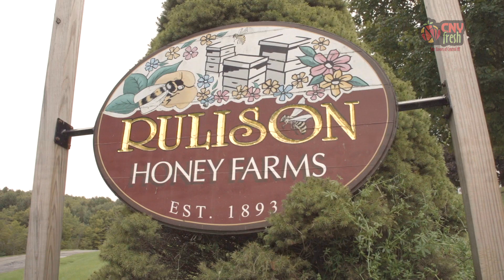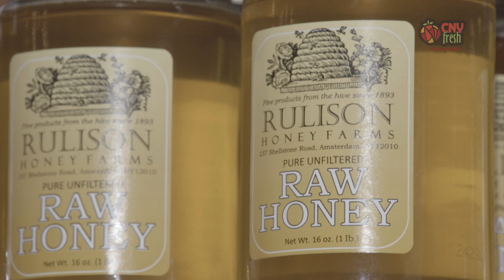Rulison Honey Farms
Rulison Honey Farms has been producing honey since 1893. Located in Amsterdam, NY, Rulison Honey Farms is a 4th generation farm that produces a wide variety of products and even has a full-time beekeeper. Find Rulisons honey in your local grocery stores throughout the area or purchase right at the farm.